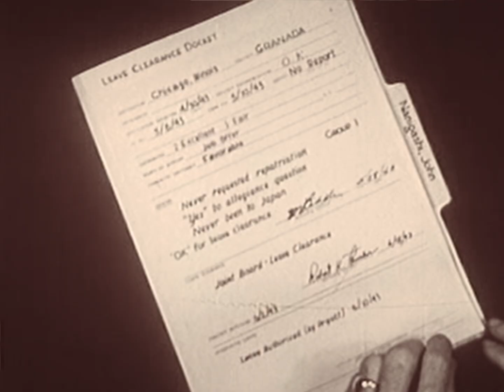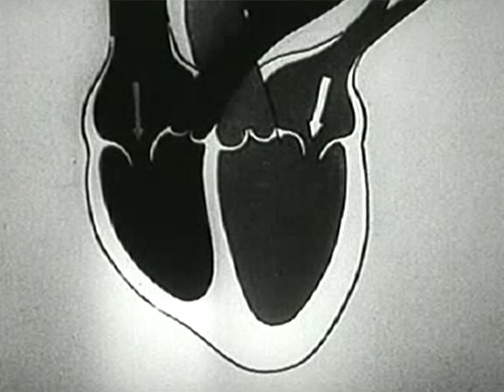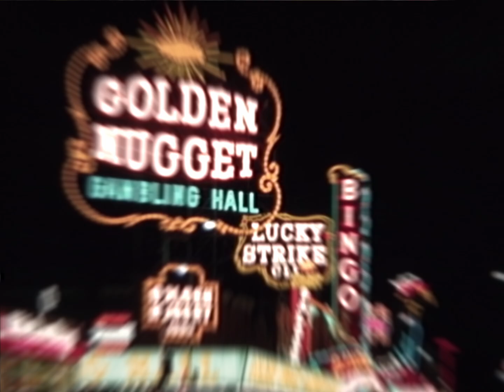Gniffke - Vultures [Official Lyric Video]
Lyrics:
So many images seem to haunt our minds
Helping the helpers but we’re the ones now left behind
No passing judgment, till there’s no one you can trust
Invested in ourselves but we’re slowly going bust

Just take a look around

Vultures circle in disguise
Waiting on closed eyes

Believe a little more, with every lie you speak
The haunted masses, singing at your feet
And even though the rings you wear, and the clothes that you may dawn
Won’t help to save your soul, when you’re dead and gone

Hoping we’ll find a better way
But dreaming of yesterday

Gniffke is:
Nate Gniffke: Vocals/Guitar
Mat Clifford: Guitar
Pierce Gunderson: Bass
Ian Skavdahl: Drums/Vocals